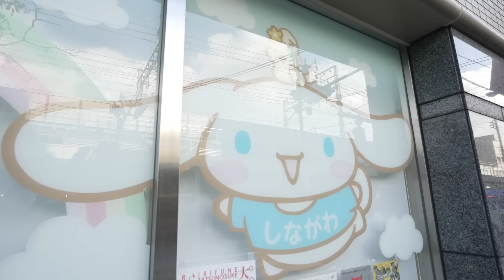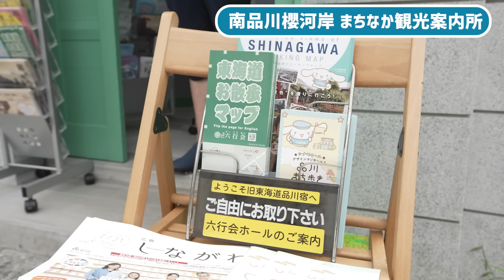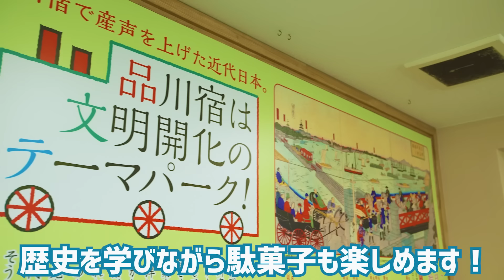【品川区】しなさんぽ〈番外編～観光案内所～〉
今回は、しながわ観光大使 シナモロールと品川区内の観光案内所を紹介します♪
しながわ観光の際はぜひお立ち寄りください！

 〈紹介スポット〉
◆しなかんP L A Z A
◆南品川櫻河岸まちなか観光案内所
◆品川宿交流館 本宿お休み処
◆info＆cafe SQUARE

☆しながわ観光協会HPでは、まちめぐりコースの紹介もしております。
☆しながわ観光大使 シナモロールの情報はこちら☁

制作：品川区、しながわ観光協会
制作協力：ゼロイン